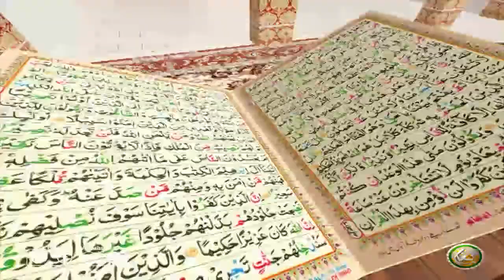TAFSEER ALQURAN WITH ABU SAEED | EP21 | تفسیر القرآن له ابو سعید سرہ